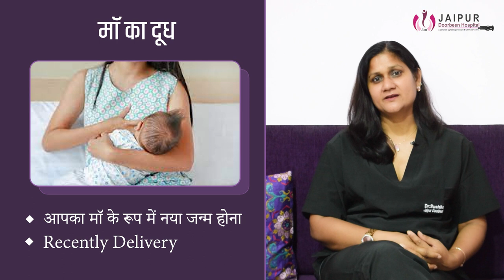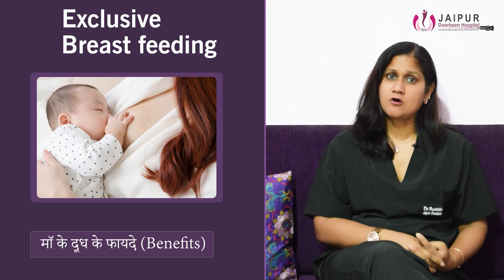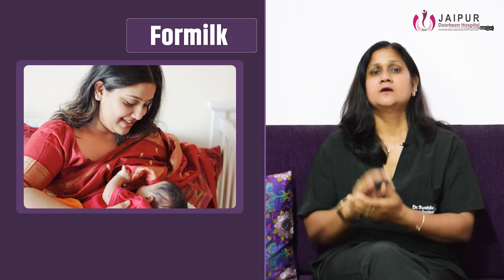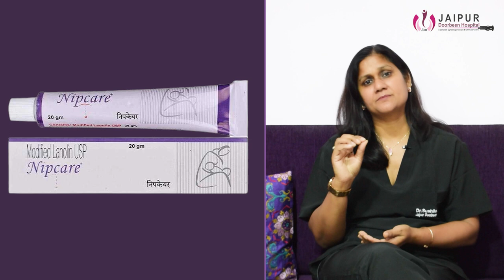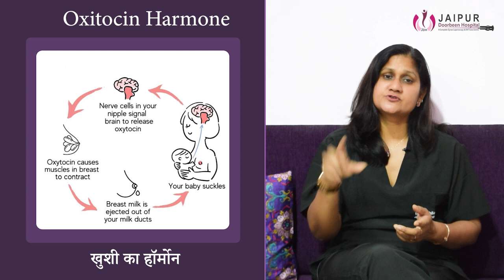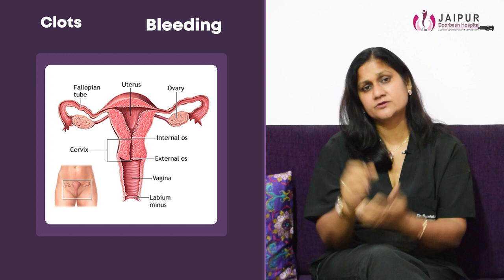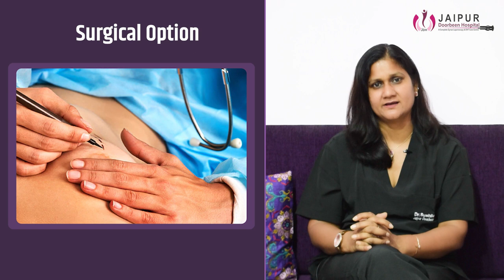जानें ब्रेस्टफीडिंग के फायदे और नुकसान? Know the Pros and Cons of Breastfeeding By Dr Sushila Saini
इस वीडियो में हम आपको बताएंगे कि ब्रेस्टफीडिंग के क्या-क्या फायदे होते हैं और इसके कुछ नुकसान भी हो सकते हैं। यह जानकारी आपको एक बेहद महत्वपूर्ण लेकिन अक्सर पूछे जाने वाले सवाल का जवाब देगी। हम विभिन्न विषयों पर चर्चा करेंगे जैसे कि बच्चे के स्वास्थ्य के लिए फायदेमंद ब्रेस्टफीडिंग के फायदे, मां के शारीरिक और मानसिक स्वास्थ्य पर प्रभाव, और अन्य महत्वपूर्ण तथ्यों को शामिल करेंगे।

इस वीडियो में हम आपको बताएंगे कि क्या ब्रेस्टफीडिंग से कैंसर हो सकता है या नहीं। यह एक आम सवाल है जिसका जवाब आपको इस वीडियो में मिलेगा। हम विज्ञान और शोध के आधार पर इस विषय पर चर्चा करेंगे और सच्चाई को समझाएंगे।

Breastfeeding benefits
Breastfeeding tips
Breast milk nutrition
Breastfeeding positions
Breastfeeding support
Breastfeeding challenges
Breastfeeding and bonding
Breastfeeding techniques
Breastfeeding myths
Breastfeeding essentials
Breastfeeding preparation
Breastfeeding and pumping